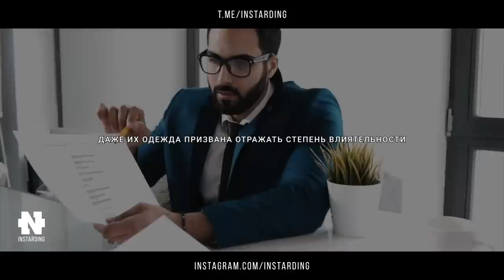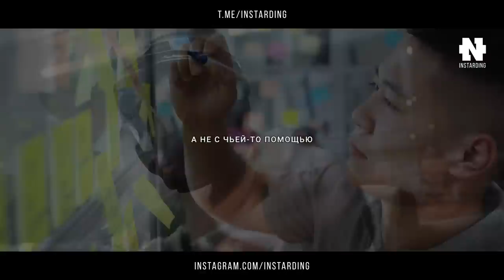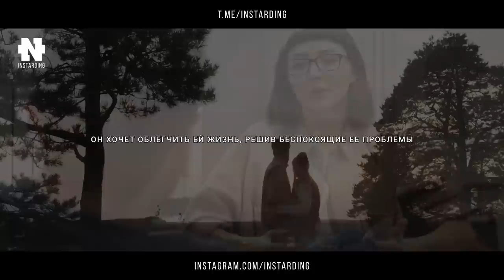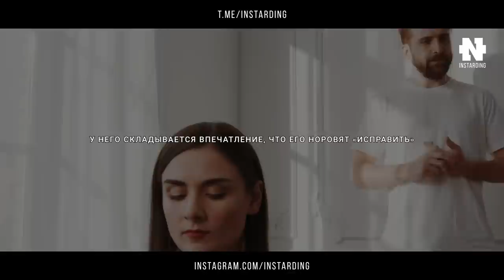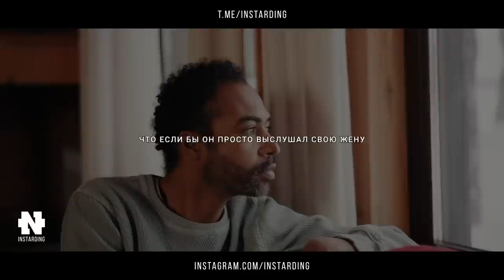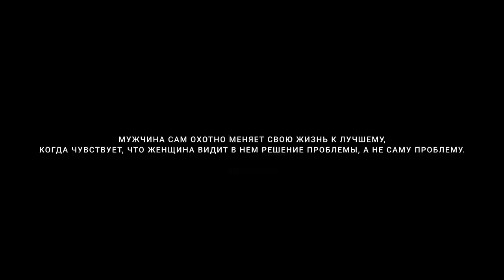Вы этого не знали! Главное правило идеальных отношений! Джон Грей - Как перестать ссориться!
Джон Грей - Идеальные отношения! Ошибка 95% пар! Как перестать ссориться!